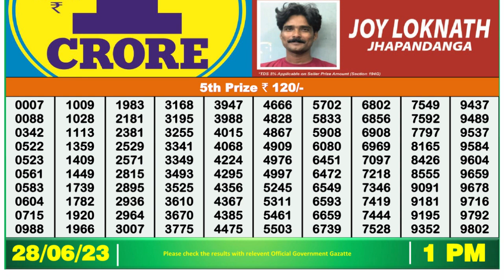Nagaland Lottery Sambad Live 1pm 28.06.23